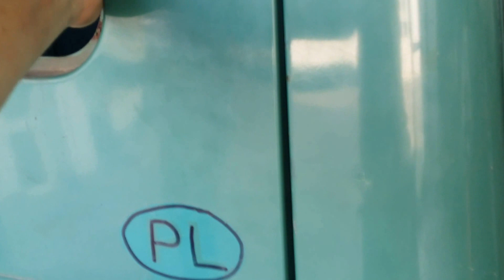Tylne drzwi Żuk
Przeróbka tylnej klapy na otwieraną na bok w Żuku.